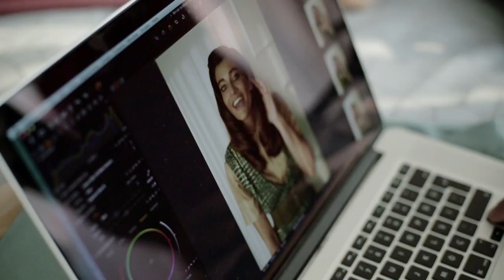Berrak Tüzünataç Grazia Türkiye Backstage